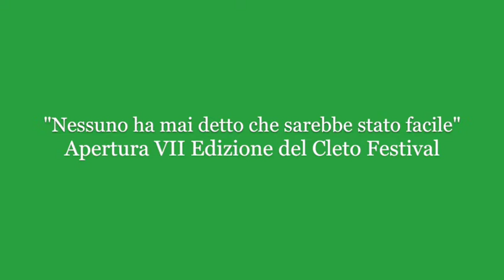Apertura VII Edizione Cleto Festival 2017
Carola Nicastro - Presidente Ass.ne La Piazza
Franco Roppo Valente - Organizzazione Cleto Festival